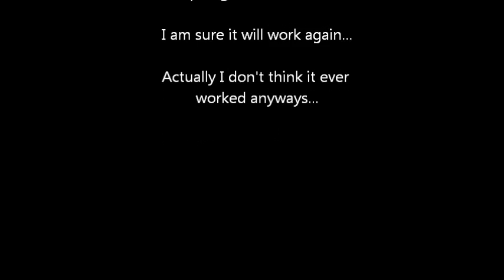Moto GP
Never fall asleep around a bunch of guys that have been drinking all day at the Moto GP